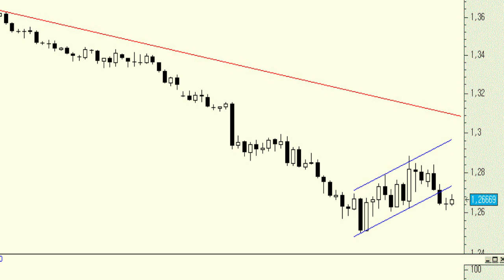El Euro/Dólar sigue sin presentar una tendencia clara en el corto plazo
Desde que en la sesión del miércoles el cruce perforara la base del canal alcista de corto plazo se podría decir que observamos ninguna tendencia clara.